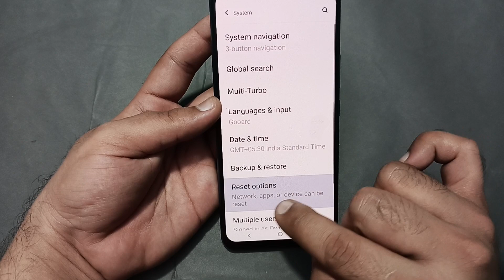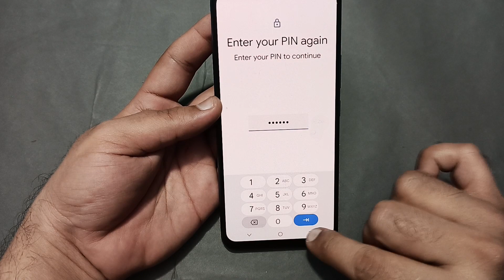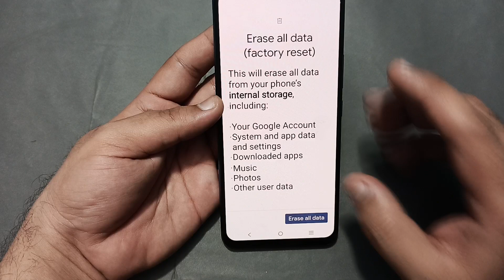how to solve video call problem in IQOO Z9, IQOO Z9 video call nahin ho raha hai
60-Inch Tripod with Bag

7 Socket 6A Extension Board